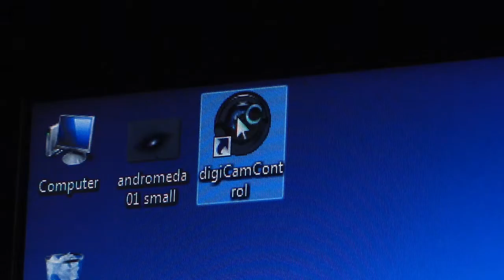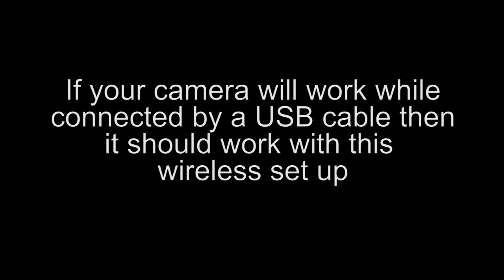Tethered wireless DSLR camera file Transfer and Remote control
Consider building yourself a DSLR Camera Wireless File Transfer System for a fraction of the price of some of the Camera manufactures.

This collection of kit is built up from off the shelf components centered around older Wireless USB Technology (a USB cable without the cable).
The wireless USB component of this is best sourced from a well known auction site in the form of wireless HDMI media senders for displaying images on a TV screen from a laptop for example.

The basic components in the system here are

Q-WAVES Wireless USB AV Kit
USB battery pack
SatNav belt clip

Choose a software package that provides the required features for tethered shooting and away you go.

The range of this kit is limited but can be extend by linking the tethered laptop to a wireless network at a venue to extend its range.